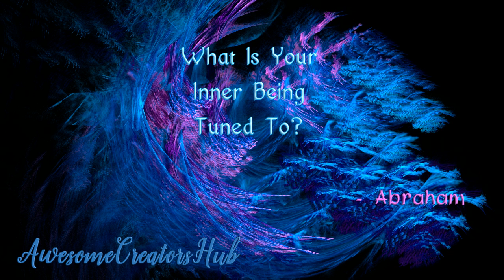Abraham Hicks snippet: What is Your Inner Being Tuned to?